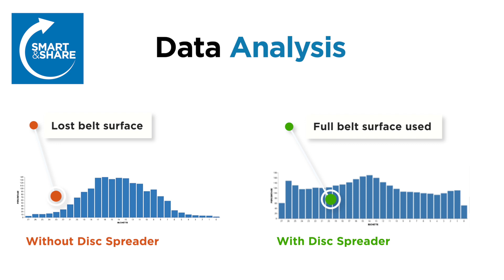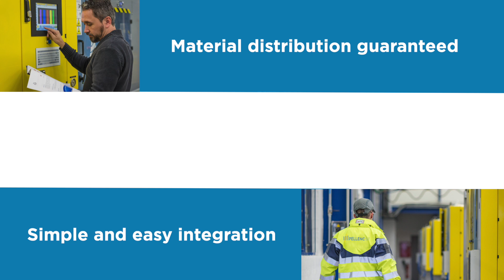Pellenc ST Disc Spreader : For An Evenly Spread Material Along Conveyor Belt Surface